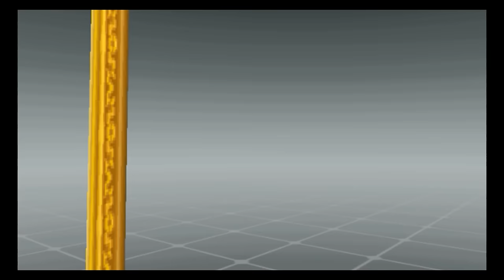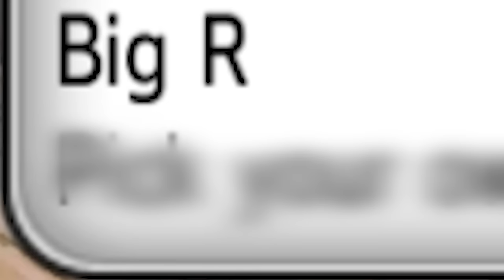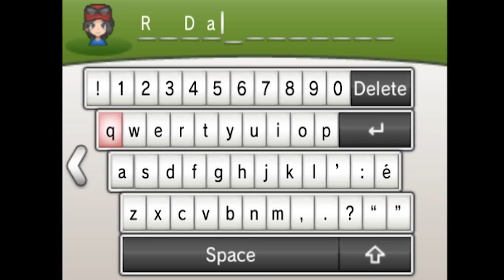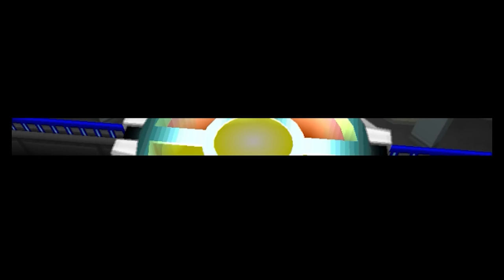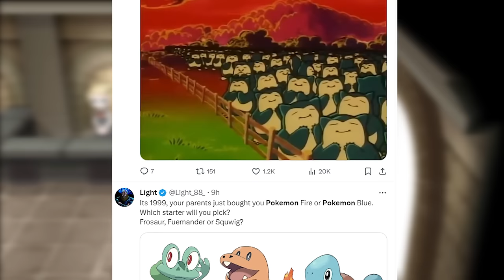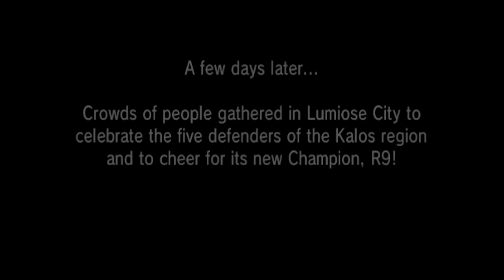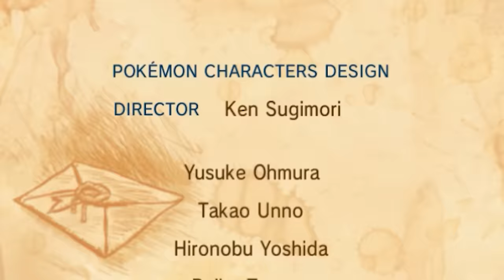Beating Pokemon X and Y only using SHINY Pokemon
Revisiting the internets proclaimed "Worst" Pokémon game that turns 10 years old... but ofcourse we are gonna use only the shiny pokemon cause why not... one step closer to completing the entire pokemon series with only shinies. please subscribe to make the pain feel slightly better :)

Make Sure To Follow Me to Stay Updated

Beating The WORST Pokemon Game Only Using Shiny Pokemon

Beating Pokemon X & Y Only Using Shiny Pokemon

Playing The Most Hated Pokemon Game Only Using SHINIES!